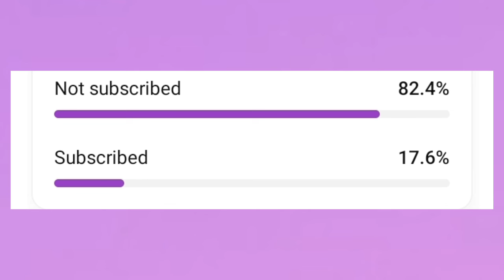Cricket memes You should watch if you are a Pakistani memes and Psl memes lover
video is about Psl 2024 Psl memesShoaib malik 2nd marriage Pakistani memes, pak vs aus test memes , IPL memes Psl memes cricket memes , Pak vs Ind memes , ind vs Pak memes Pakistan vs new Zealand 1st t20 highlights

Memes_morre

pak vs nz memes Pakistan vs new Zealand memes
Aus vs ind world cup final Ind vs aus World cup final Aus vs ind memes ind vs aus World cup final memes ind vs aus memes pak vs nz 1st t20 highlights Pakistan vs new Zealand saim Ayub Shoaib malik 2nd marriage psl memes psl song